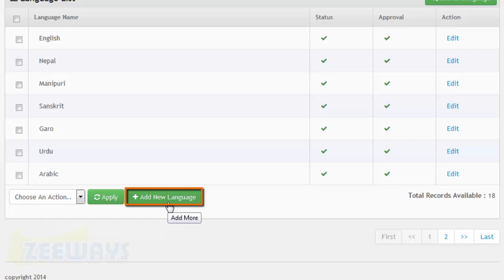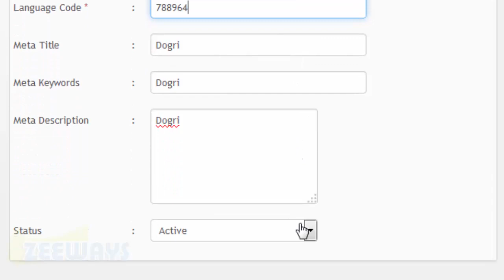How to Add Language